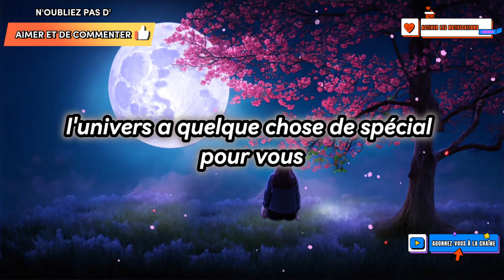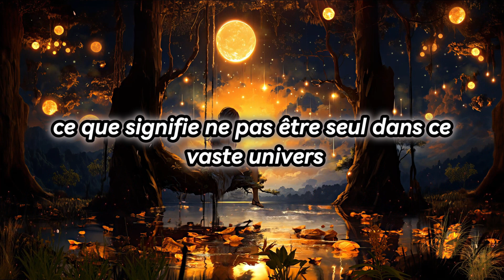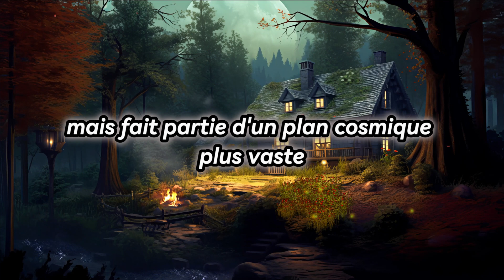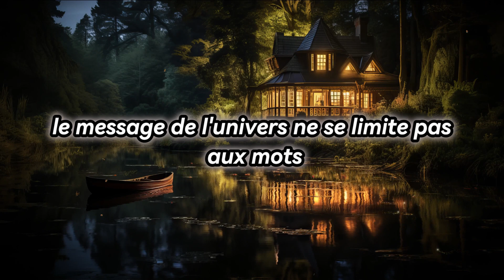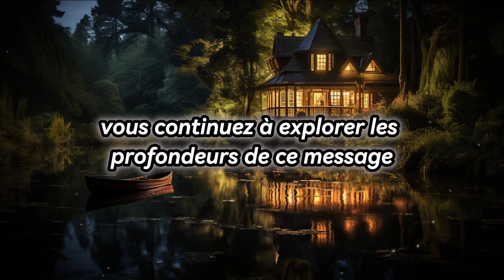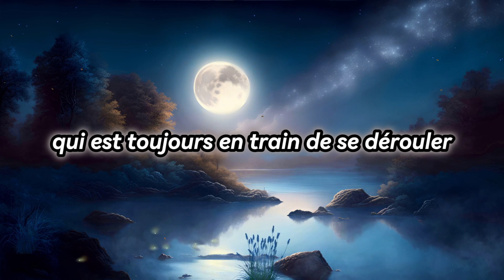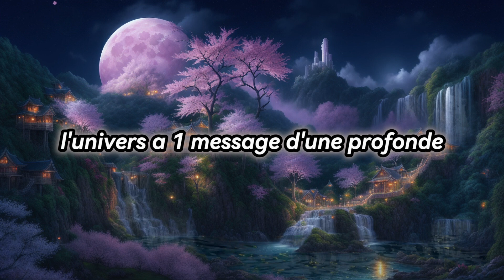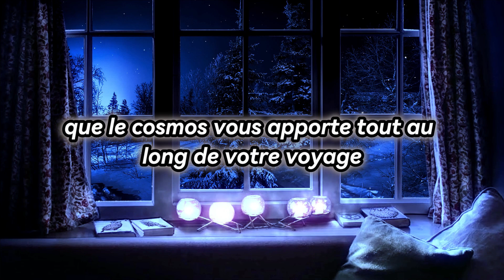Quelqu'un vous a vu et a prononcé ces 4 mots choquants...